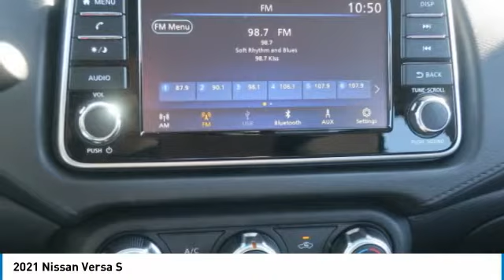2021 Nissan Versa Birmingham AL NI21120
2021 Nissan Versa S

NOW OPEN! TO KEEP YOU SAFE, WE DELIVER!brbrBUY ONLINE-TEXT-EMAIL-CHAT-PHONE AND WE WILL DELIVER YOUR NEXT VEHICLE TO YOUR DOOR!brbrFROM OUR SALES FLOOR TO YOUR DOOR!brbrIT'S THAT EASY!brbrBrilliant Silver Metallic 2021 Nissan Versa 1.6 S FWD CVT 1.6L 4-Cylinder DOHC 16V 32/40 City/Highway MPGbrbrbrPrice amount shown includes Mfg. Incentives, Jim Burke Protection Package, additional incentives can include, (Military, College Grad, Valued Owner or Competitive Owner). Offers, incentives, discounts and financing are subject to expiration and other restrictions. Customer must finance with dealer, see dealer for qualifications and complete details. Consumer has the option to return vehicle within Five Days of original date of sale for A VEHICLE OF EQUAL OR GREATER VALUE. The vehicle must be exchanged or returned during the applicable time period in the same condition as it was upon delivery to the purchaser, subject to normal wear and tear. Pricing does not include dealer add ons. *All mileage shown is approximate. Demonstrations and test drives will alter the original inventoried mileage. While we make every effort to ensure the data listed here is correct, there may be instances where some of the pricing, mileage, options or vehicle features may be listed incorrectly as we get data from multiple data sources. Price includes: $500 - Nissan Customer Cash - National. Exp. 02/01/2021